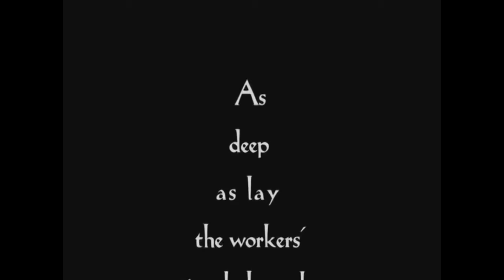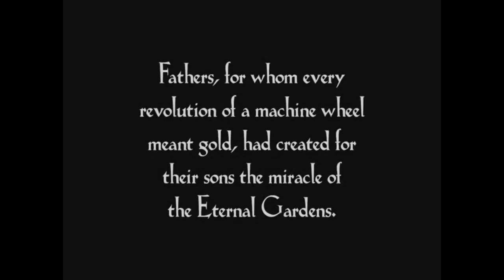Metropolis film (1927) Fritz Lang. Sung by Tori Amos. Toys (1992) Soundtrack. Written by Trevor Horn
Licensed to YouTube by AdRev for a 3rd Party (on behalf of FOX FILM MUSIC CORP. (Fox Music)); AdRev Publishing, SOLAR Music Rights Management, Sony ATV Publishing, BMI - Broadcast Music Inc., and 3 Music Rights Societies